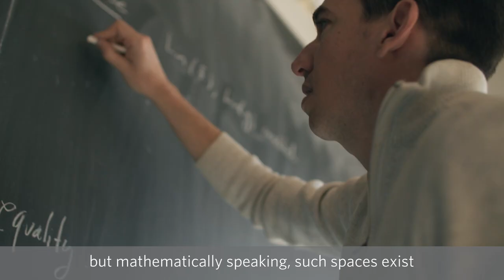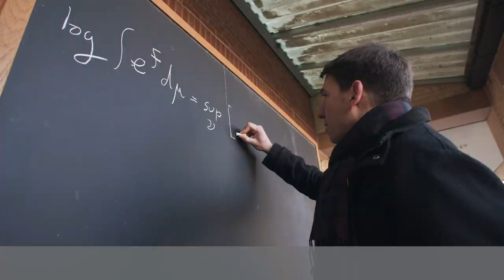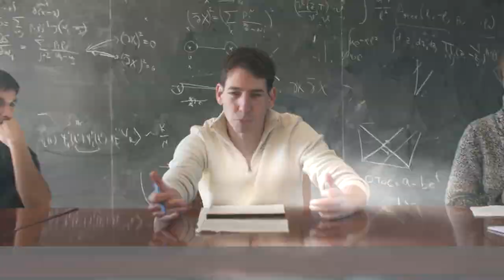Ronen Eldan, PhD, 2022 Blavatnik Awards in Israel, Physical Sciences & Engineering Laureate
Mathmetician, Ronen Eldan, PhD from the Weizmann Institute of Science was named 2022 Blavatnik Awards in Israel Laureate in Physical Sciences & Engineering. He was recognized for groundbreaking contributions to high dimensional probability, a mathematical subject that deals with datasets with a very large number of variables. He has solved long-standing, open conjectures in this area, and has developed techniques that have found wide applications across the fields of statistics and computer science.
He was filmed during his sabbatical year at the Institute for Advanced Study.

Filmed and produced by Roni Katz Frydman